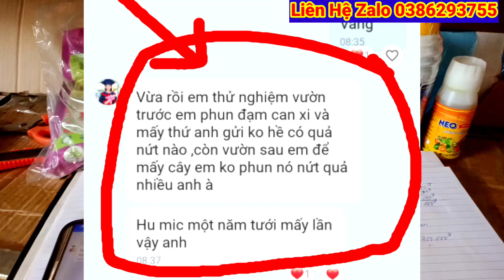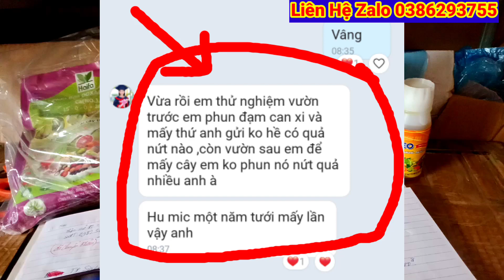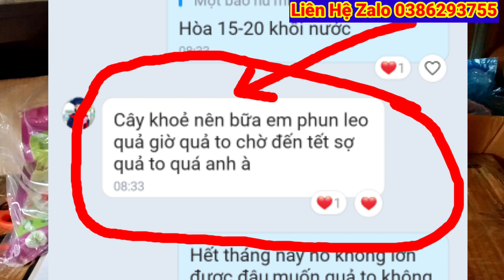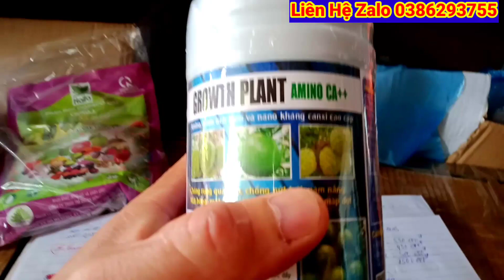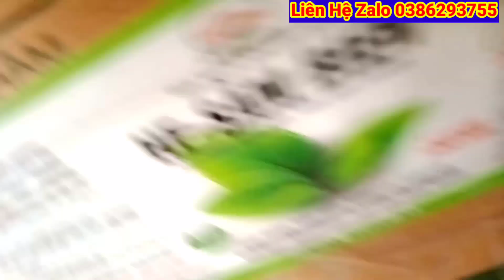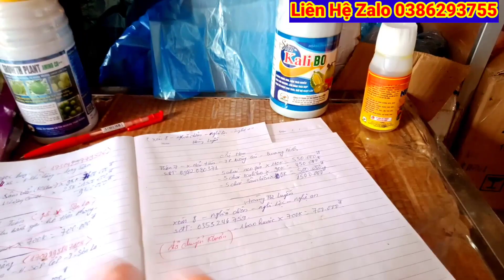Sự hiệu quả không thể Nói Bằng Miệng được, phải thực tế nha mọi người. cám ơn chị và các b nhìu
đây là sự thực tế về việc áp dụng kỹ thuật và những loại thuốc từ kênh hoa quả sạch cao phong chia sẻ cho mọi người nha
cám ơn mọi người luôn đồng hành và ủng hộ kênh em ạ